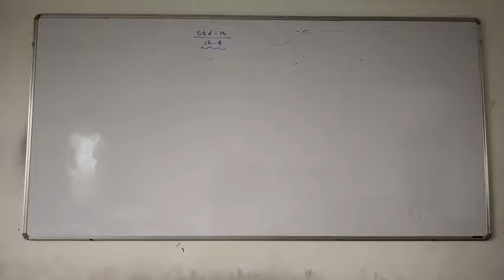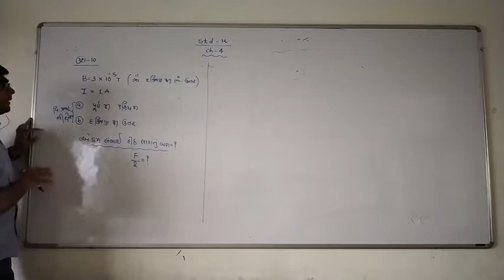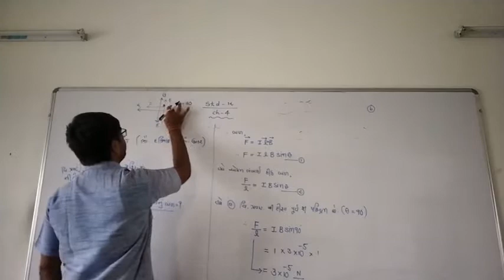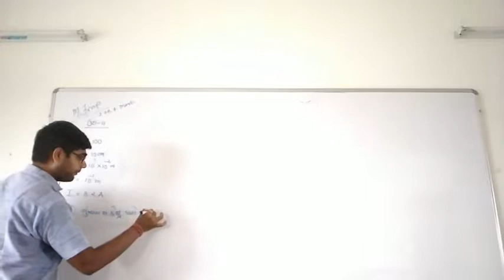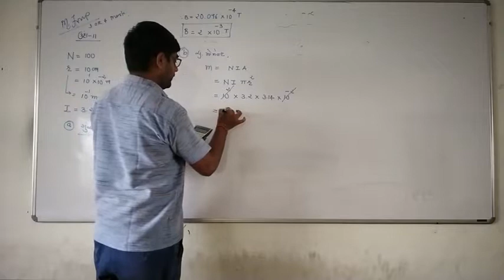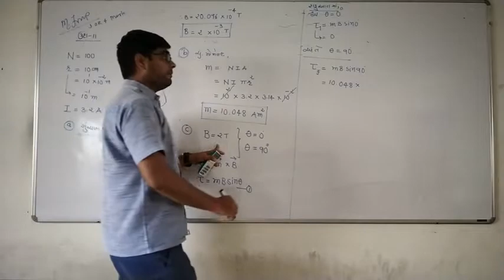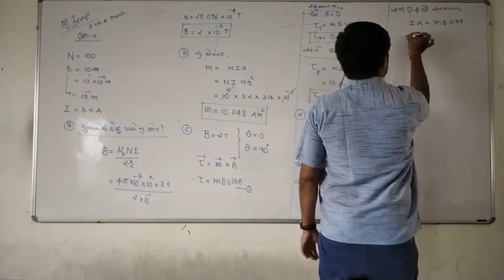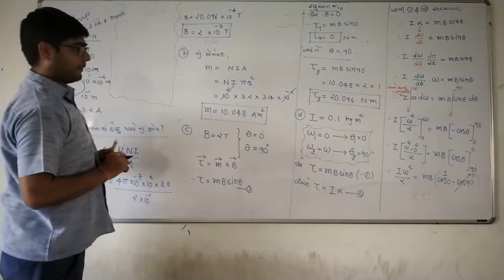STD 12 chapter 4 ઉદાહરણ 10 અને 11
STD 12 chapter 4 illustration 10 and 11